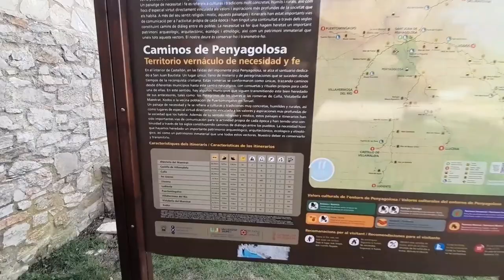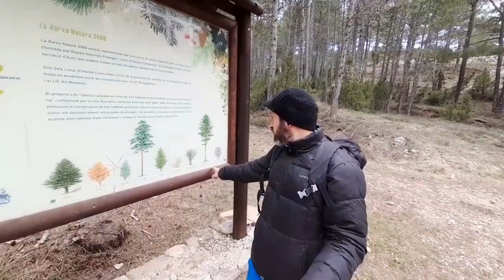✅SUBIDA al PENYAGOLOSA😍 ,una de las rutas más BONITAS de la comunidad valenciana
Buenas Familia y amantes del senderismo, seguimos descubriendo rincones bonitos ,en esta ocasión por la provincia de Castellon, más concretamente en San Joan del Penyagolosa y su imponente cima, la segunda más alta de la Comunidad Valenciana aunque por su encanto en  lo personal la primera.
Es una ruta de dificultad media por su intensidad pero con paciencia se puede llegar sin problemas, espero que os guste .
Os dejare el enlace de como llegar y la zona de aparcamiento.

Un abrazo fuerte y a disfrutar la vida!